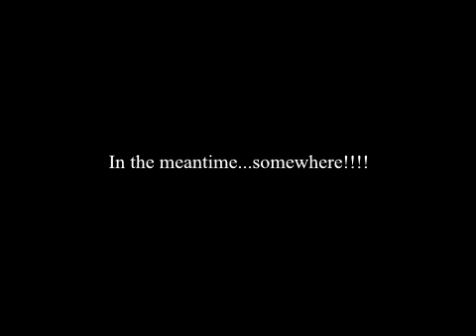Velocity tv episode 1 part 2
Second part of the Sat Nav Challenge